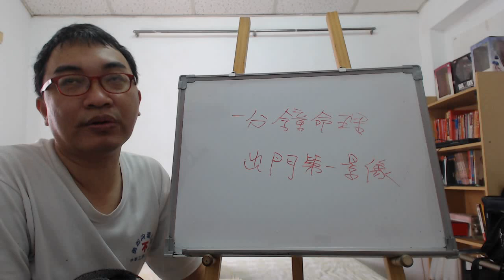一分鐘命理：出門第一景象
服務項目(事先預約)
4.八字批命(流年)3600、取名3600、勘宅12000、姓名鑒定500
5.Line：s12860990 微信：s12860990
8.服務地點：高雄市大社區萬金路82-7號(楠梓火車站前的旗楠路一路直走便可看見萬金路)